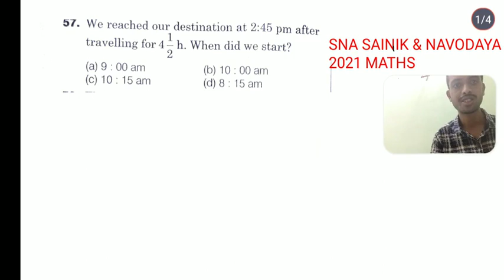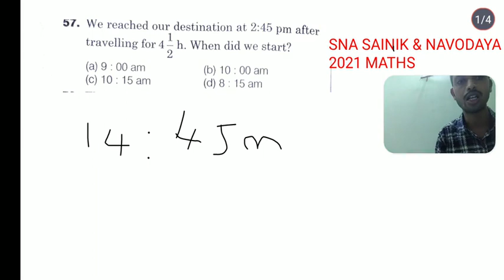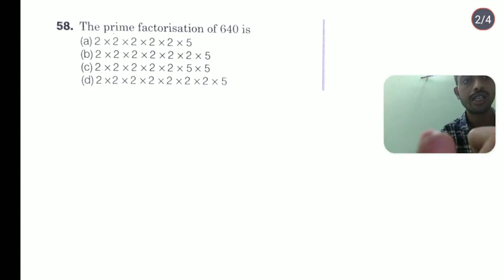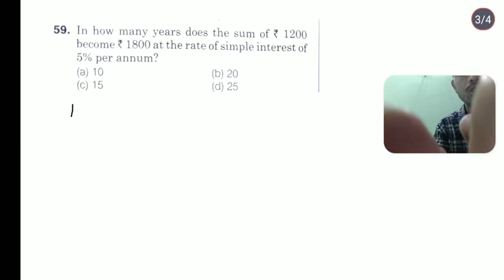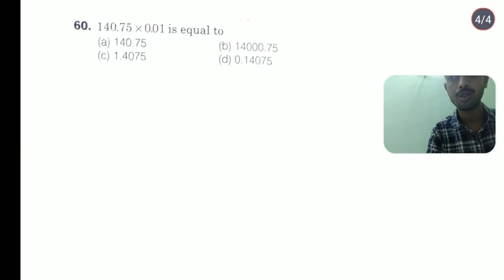NAVODAYA 2021 MATHS SHORT TECHNICS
dear students Navodaya Maths And Mental Ability short technics available on App